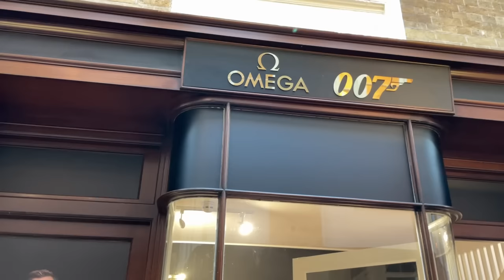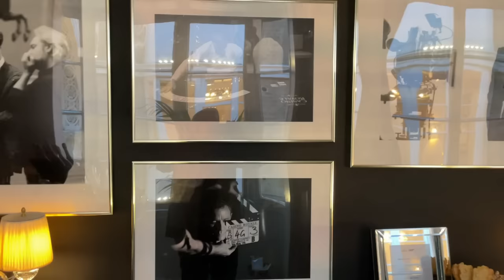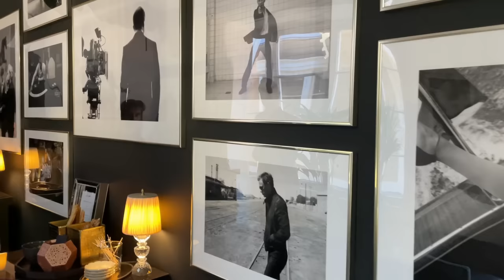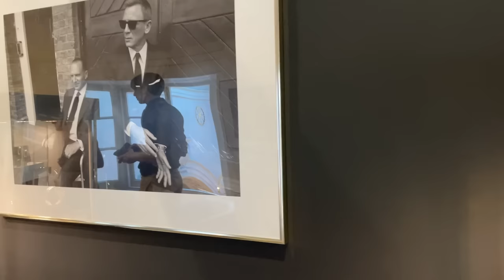Tour of the NO TIME TO DIE Burlington Arcade Experience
What happens when The Burlington Arcade in London transforms itself into a world of Bond experiences? Come find out as we go on a VIP tour with Mark Lord, Head Beadle for The Burlington Arcade. We explore the history, the brands, and the explosive moments that are created in this 196 yard long mid-19th-century European shopping gallery! You MAY even see some familiar faces along the way.